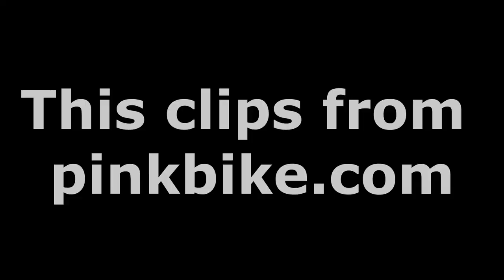MTB Fails 2021 #6 | Best MTB Crashes Compilation 2021 ( NEW )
❌ Chek my playlist MTB Fail compilation